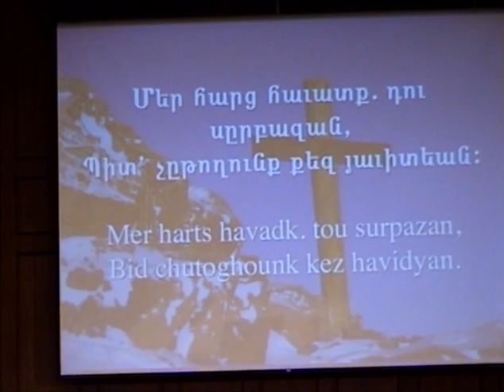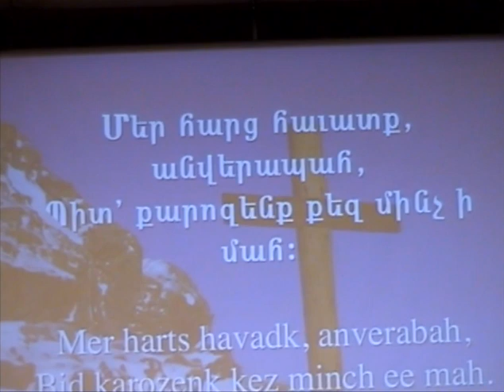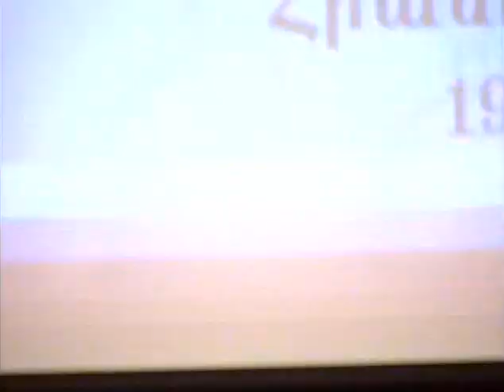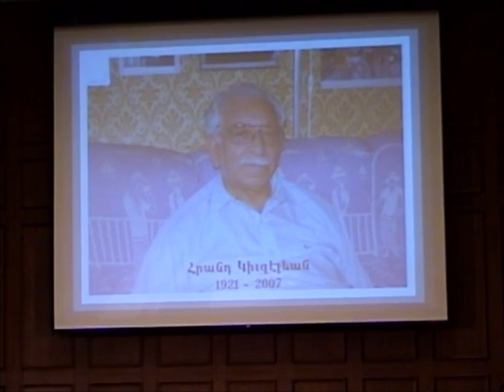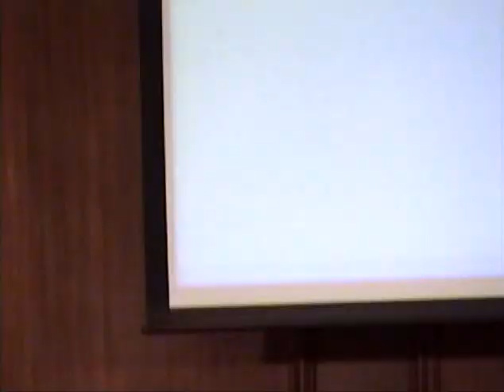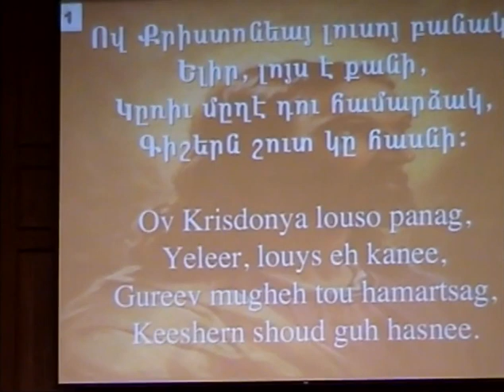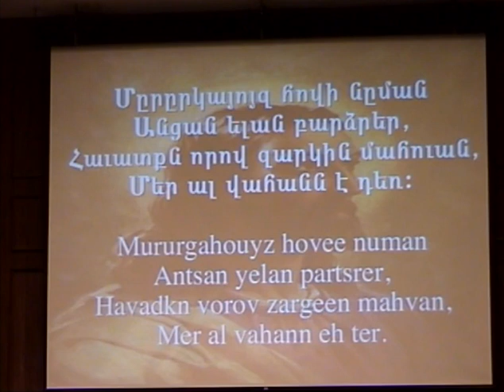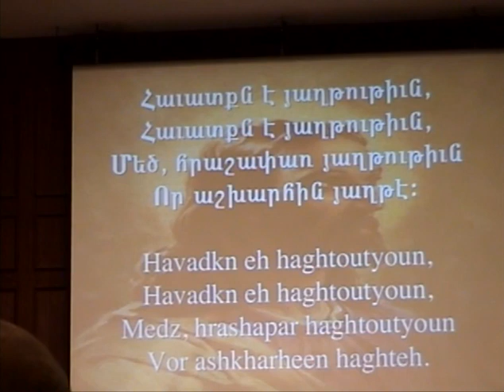1915 Armenian Genocide Commemoration April 25 2008